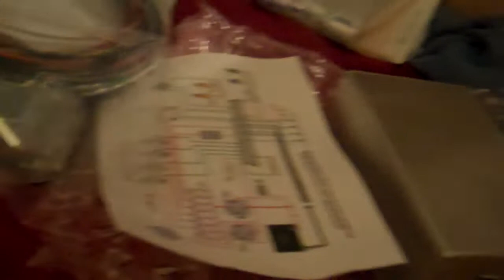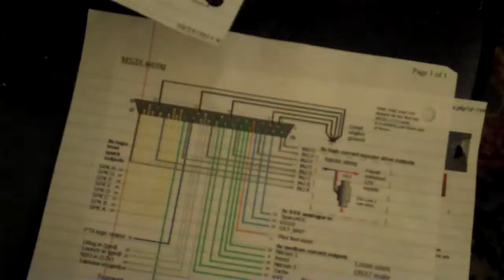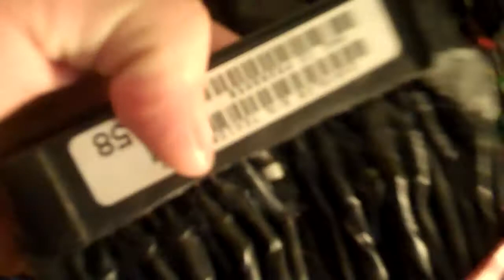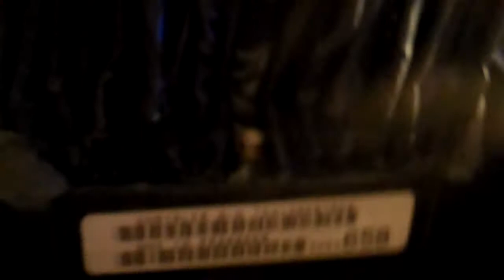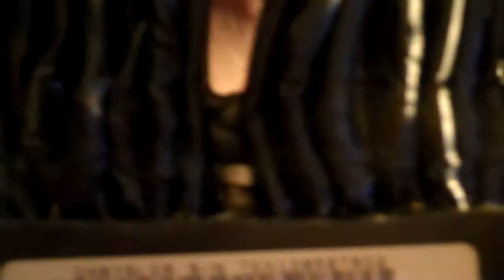Megasquirt 3 to OEM Harness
My home made MS3 / MS3X to Factory harness adapter i made =)
for 95 eclipse 420a rs
60 pin adapter